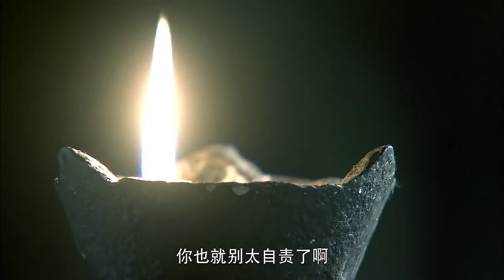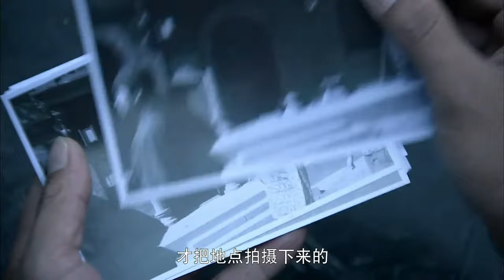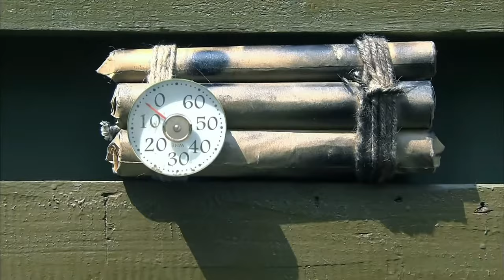【電影版】寡妇逃离村庄后变身女歌姬！美妙的歌声之下暗含杀机！神槍手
YZ GG